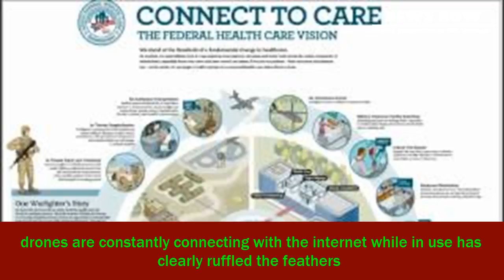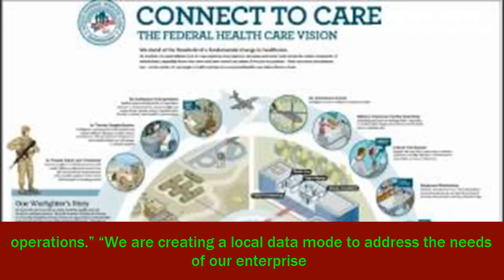[News 2017] Dji will let drone pilots fly with more privacy during 'sensitive operations'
Dji will let drone pilots fly with more privacy during 'sensitive operations'